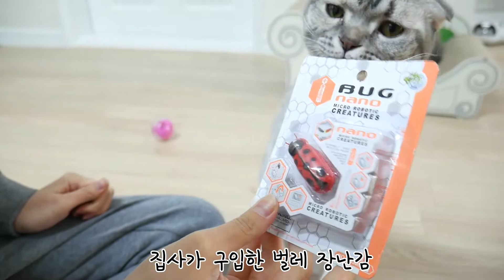무당벌레 사냥하는 고양이들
- 고양이 삼남매와 집사의 일상 이야기 -

* 업로드: 오후 12:30  * 생방송 오후 8:00~

# 도도 / 스코티쉬폴드 / 여아 / 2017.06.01 / 회색줄무늬
# 레옹 / 랙돌 / 남아 / 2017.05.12 / 갈색흰색
# 미유 / 스코티쉬폴드 / 여아  / 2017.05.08 / 삼색믹스